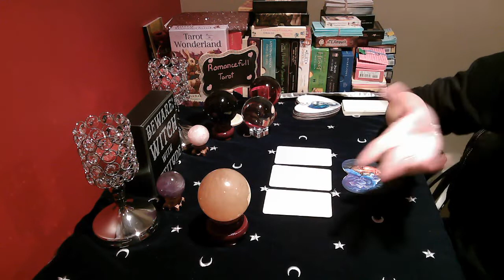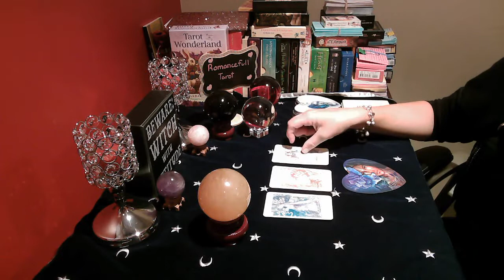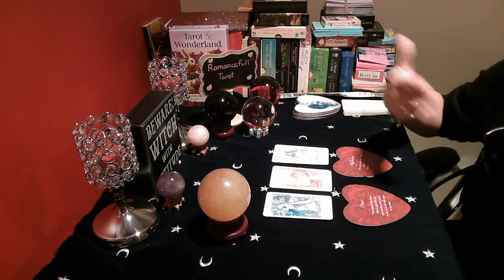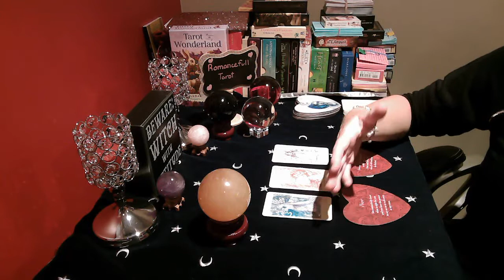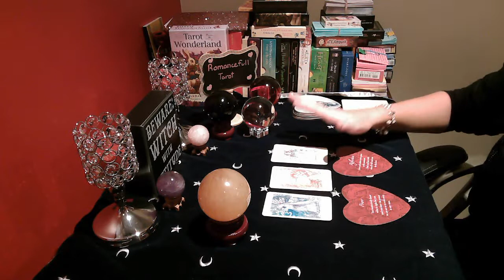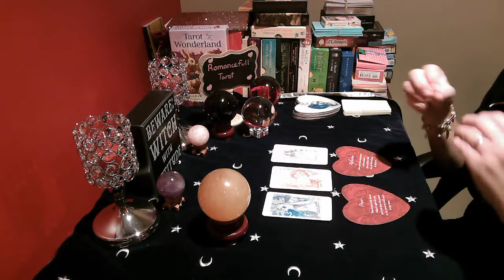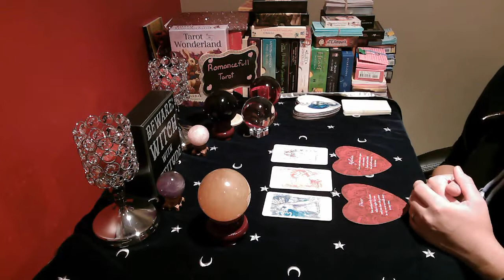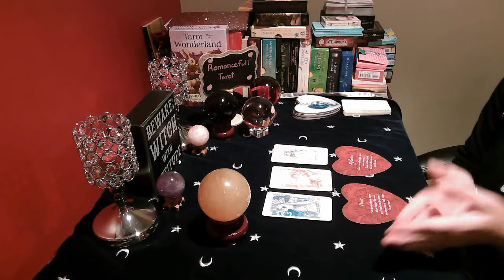AQUARIUS!! LOVE ADVICE PRESENT & FUTURE!! August 31 2020